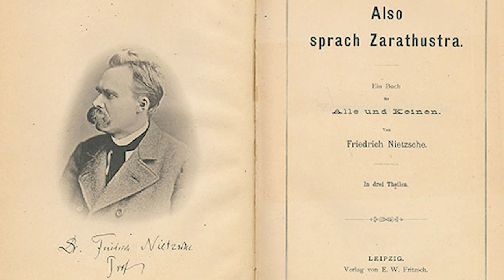Ф. Ницше. Так говорил Заратустра #20. Речи Заратустры II, 15-17.